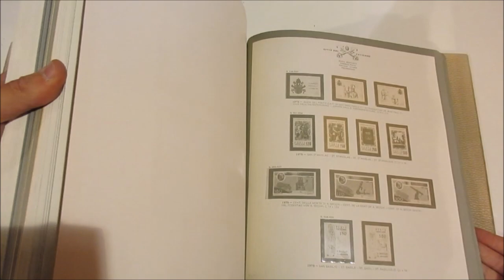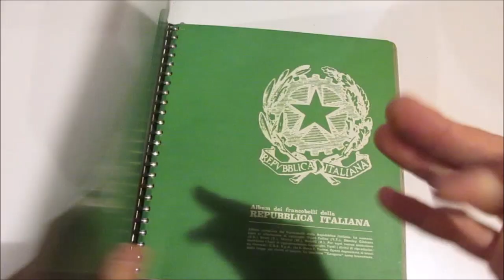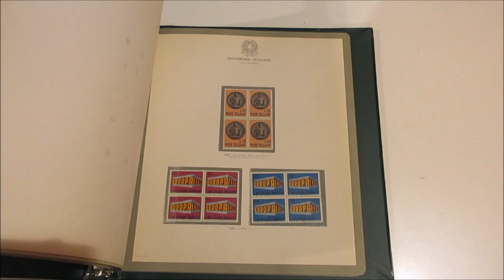Asta 43 - Lotto 1505 - Italia Repubblica - 1948/78 - Accumulazione di francobolli nuovi del periodo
Italia Repubblica - 1948/78 - Accumulazione di francobolli nuovi del periodo sia singoli che in quartine, anche con ripetizioni contenuti in 6 album con fogli con taschine.